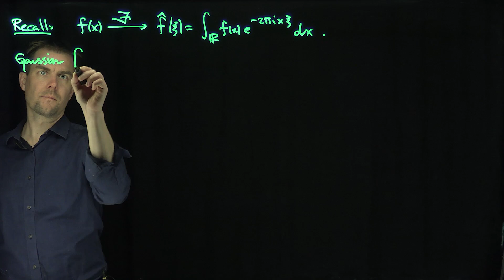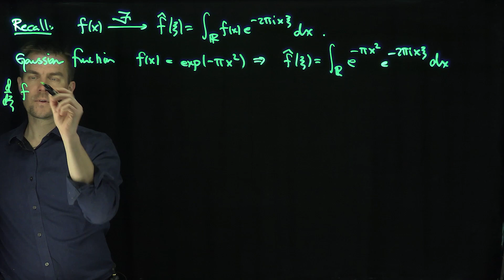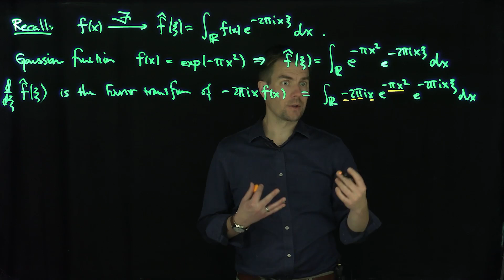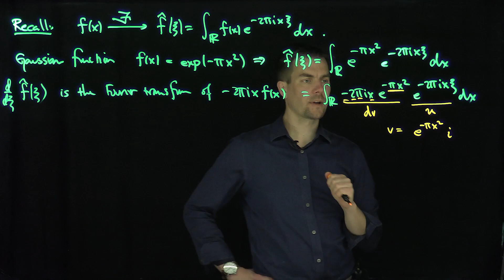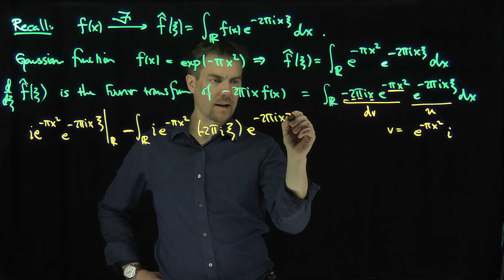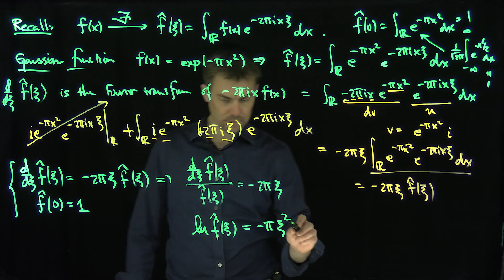The Fourier Transform of a Gaussian Function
We show that the Fourier transform of a Gaussian function is again a Gaussian function.